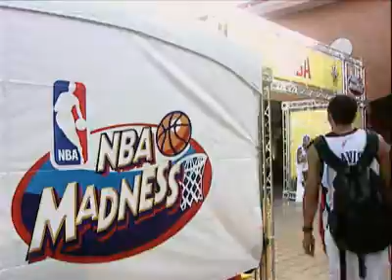弗利登作品-NBA Madness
NBA Madness